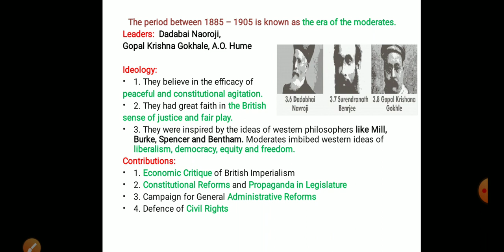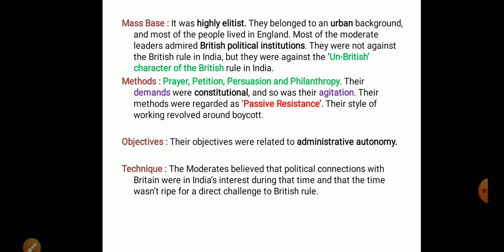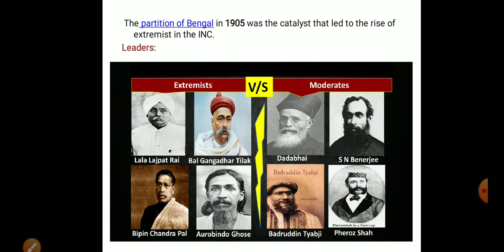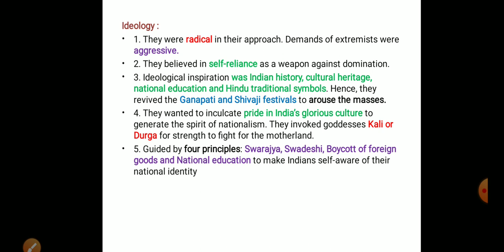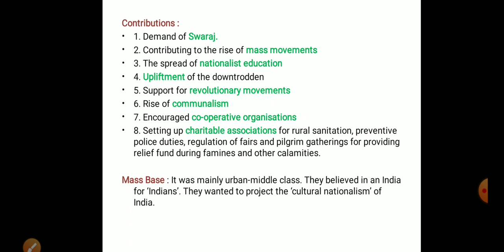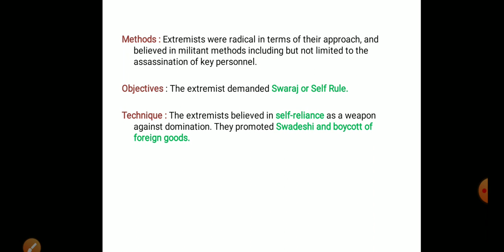Class-X, HISTORY, L-13, Moderates and Extremists in INC, BOSEM & NCERT, Explained in Manipuri